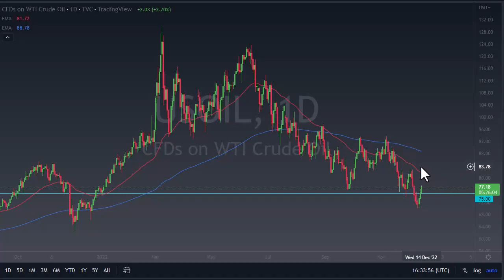DOWN or UP? WTI Crude Oil Price Forecast in the Short Term | Crude Oil Forecast December 15, 2022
DailyForex experts provide every day the most updated WTI Crude Oil price forecasts.